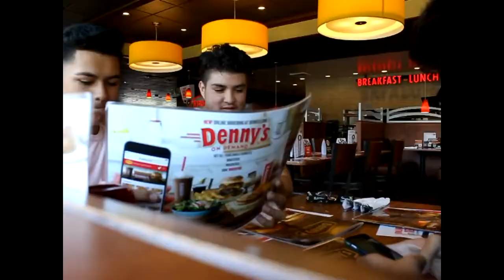ClutchSquad Vlog / Day In The Life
This is our first ever video on this channel! this video is a mix between a vlog and a day in the life. We tried to make it as entertaining as we can but we do have more videos to come with better content! We will also be uploading car content like car meets and working on them. I hope you enjoy!!

Nick: nick_candales62
Dre: ijdrei
Erick: its_ericktho7
Alexis: montesss1998

wrx_nick62